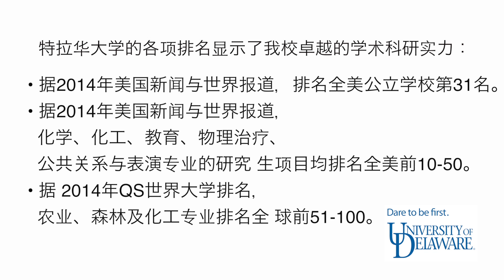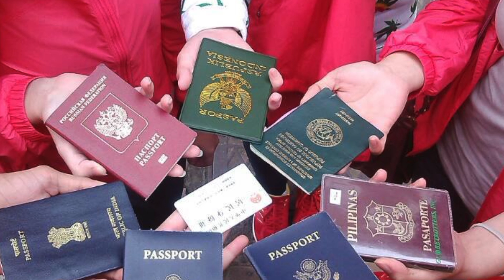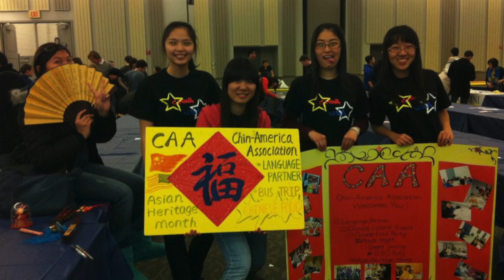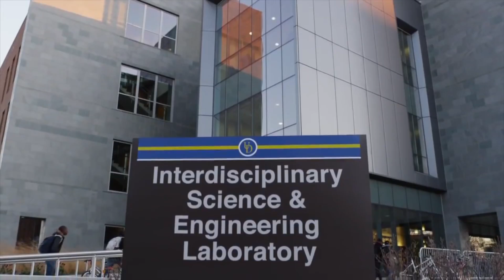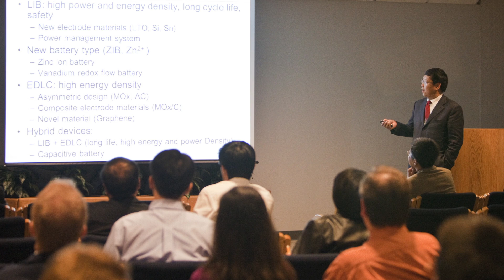Ni Hao from the University of Delaware!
Speaking exclusively in Chinese (and English with Chinese subtitles), current students & faculty describe the University of Delaware.

From business to engineering, the University of Delaware offers more than 145 undergraduate majors, 173 graduate programs and a top-rated English Language Institute.

With roots dating to 1743, UD is an East Coast Classic, located midway between New York City and Washington, D.C--with a beautiful campus, rich academic resources, state-of-the-art facilities, pioneering research and a vibrant student life.

Discovery learning, via study abroad, Honors coursework and internships, ensures a successful future for graduates.

University of Delaware faculty and alumni include Nobel Laureates, Fulbright Scholars, U.S. Vice President Joe Biden, Founder and CEO of RenRen Joe Chen, as well as game changers in the world of art conservation, solar energy, finance, cognitive development and iTouch technology.